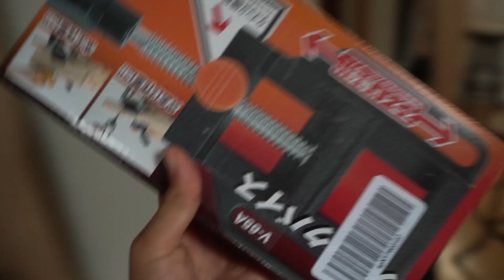DIYに便利な穴あけドリル工具使用感レビュー！E-Value EID-650VA / a7IV VLOG #576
垂直ドリルスタンドII
振動ドリル
クイックバイス
クランプ
ドリルビット

撮影機材
クイックリリースシステム
Pavotube 30c
WIRELESS GO2
One X2
ミニ三脚